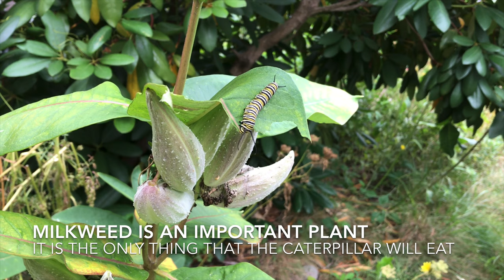Monarch Butterfly Caterpillar eating Common Milkweed Plant.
Milkweed is the only plant that a Monarch Butterfly Caterpillar will eat. Milkweed plays an important role in the existence of the Monarch Butterfly.    This video shows a Monarch Butterfly Caterpillar eating a leaf on a Milkweed Plant.  The video was taken in September, when the Milkweed Plant has formed pods that hold hundreds of Milkweed Seeds.

Tools & Links:

This video was made with an iPad using iMovie.

Click my website below to see how I attract Monarch Butterflies to my garden: